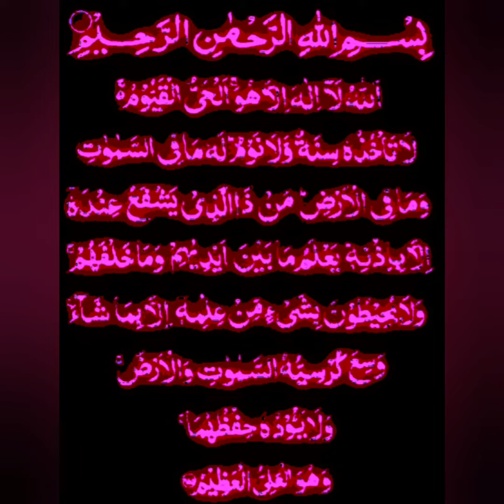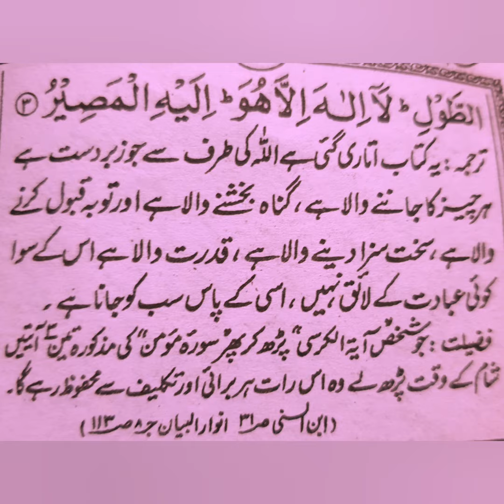har bala se hifazat ka nuskha video#youtube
lucky islamic channel